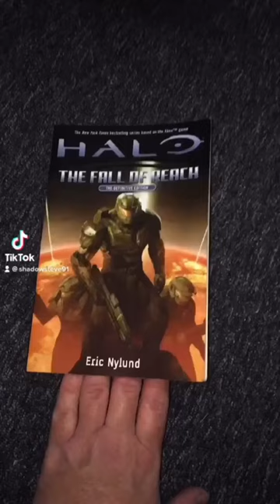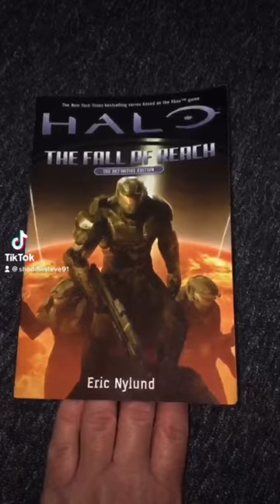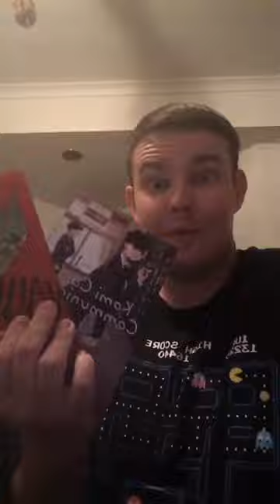2022 Tiktok Compilation Video - part 1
Just a compilation of Tiktok videos from the 1st half of 2022

Ps I look terrible at it